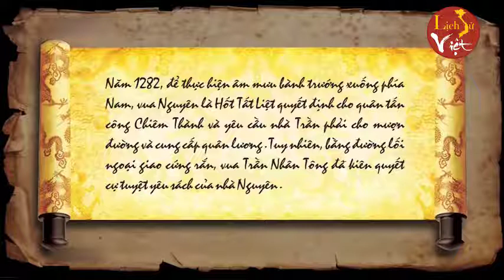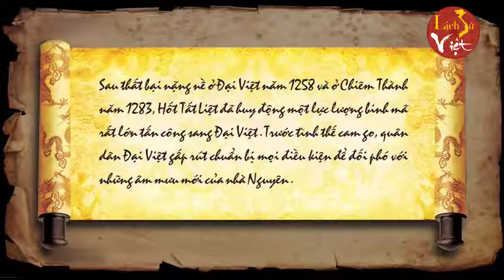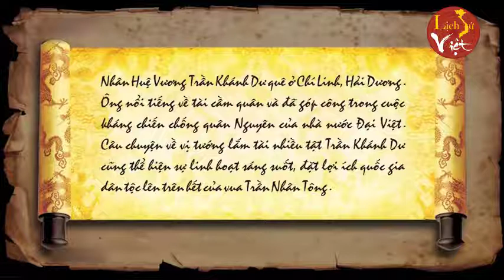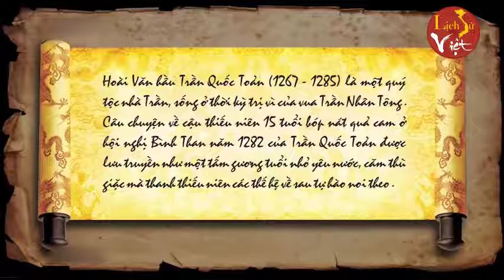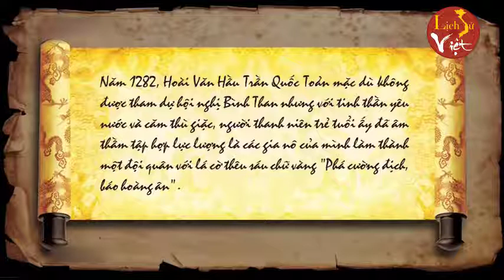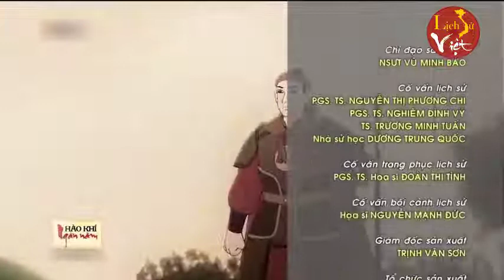QUÂN NGUYÊN KÉO VÀO NƯỚC TA VÀ SỰ CHUẨN BỊ CỦA NHÀ TRẦN | PHIM HOẠT HÌNH 2022 | NGƯỢC DÒNG LỊCH SỬ